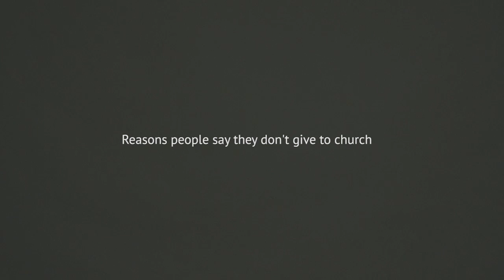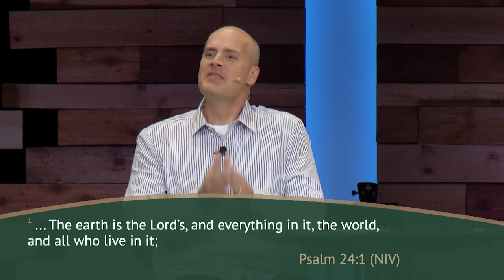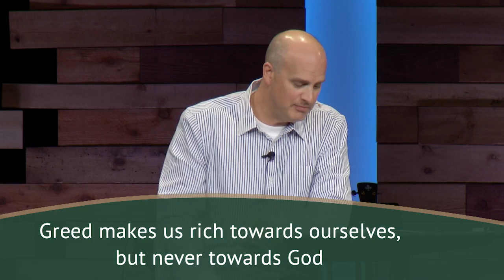Awakening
The first step to transformation is to realize that change is needed.

No one escapes the challenge of greed – rich, poor, everyone. That’s why Jesus talked about it so straightforwardly. His Word gives us insight into ourselves. He also gives us a surprising solution.